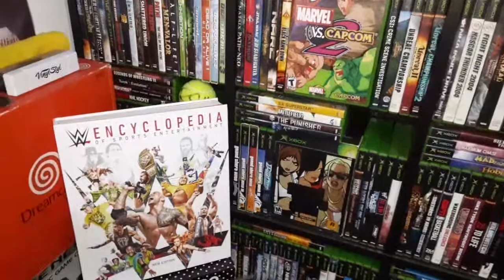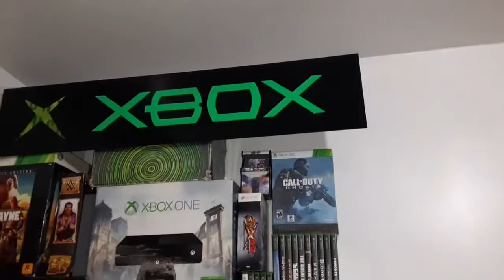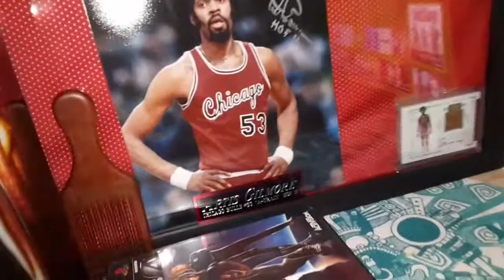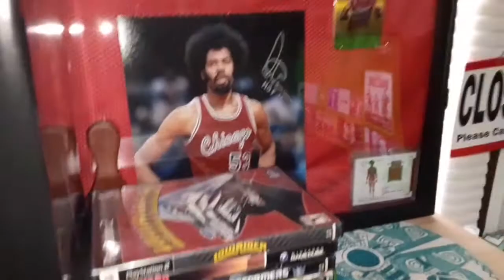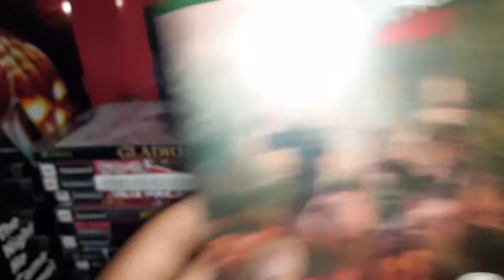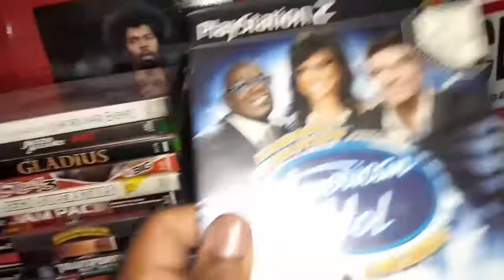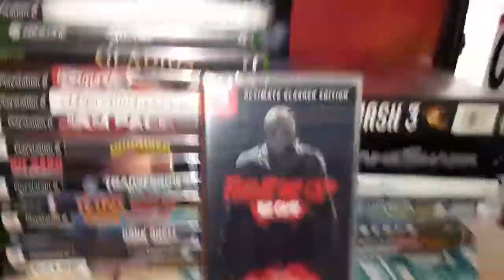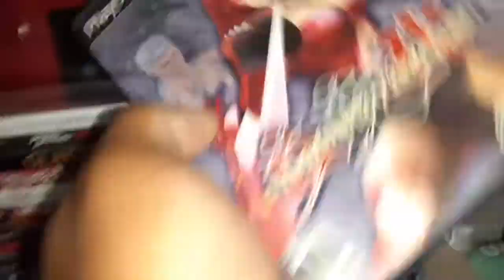EARLY BIRTHDAY VIDEO GAME PICK UPS FROM FRANK & SONS AND CALI GAMES!..7/25/21